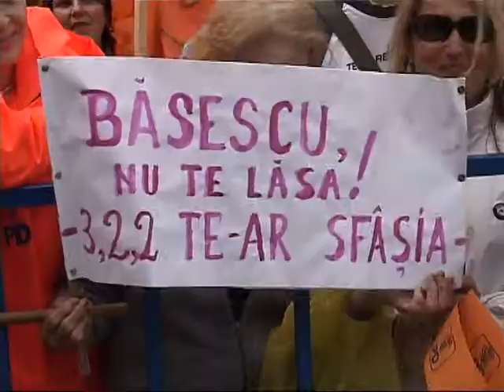FILM Mandatul lui Traian Basescu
Realizarile lui Traian Basescu in timpul mandatului prezidential.